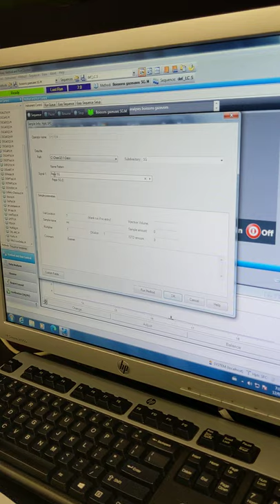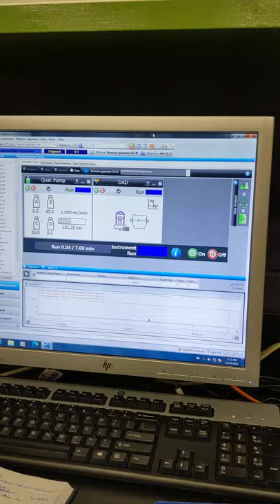Injection d'un échantillon de boisson gazeuse en chromatographie liquide - Sample injection in HPLC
On montre la technique d'injection d'un échantillon aqueux en chromatographie liquide. Merci à Simon Grenier, étudiant en chimie analytique au CÉGEP de Shawinigan QC CANADA.